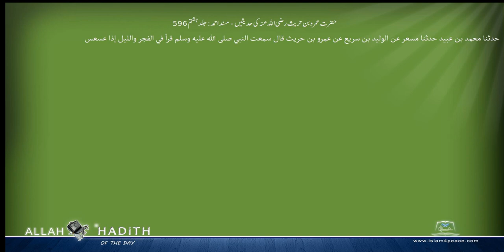حضرت عمروبن حریث رضی اللہ عنہ کی حدیثیں مسند احمد Musnad Ahmad Islam4Peace com